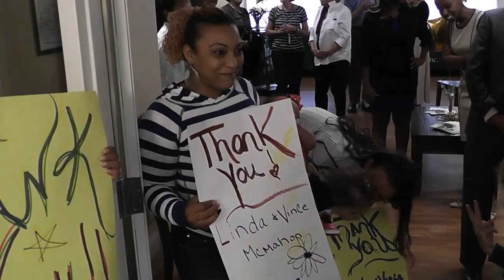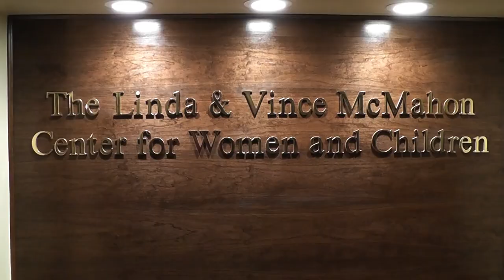Linda McMahon Celebrates with Mothers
Cheers, smiles and messages of thanks filled the halls of the Linda  Vince McMahon Center for Women and Children during its grand opening Monday.  "When I see these young women, some pregnant, some with small babies and I look at these small babies, it is very important to me that we help them. These are women who are struggling. They are trying hard. To give them an opportunity is really special," said Linda McMahon.
Lidia Abrom is one of the mothers at the Center for Women and Children. "This gives us a chance to be by ourselves and work on ourselves" she says.  The Center is the new location of Liberation Programs' Families in Recovery Program  "Any women who are pregnant or have children up to the age of ten who are dealing with substance abuse issues come to us and we help them to really get back on the right track and restore their lives and create a lifelong recovery," said Maggie Young, Director of Residential Services for Liberation Programs.
"When I found this place I cried. I cried for three days. I cried because they care. It was the biggest opportunity for me to have a fresh start with my child and my recovery. It is amazing. I feel so much at home here," said Abrom.
"It makes me feel really good that people care so much; to take their time out and help us girls with a second chance," said Amanda Cyr, while holding her 7 week old son after the ribbon cutting.  A $500,000 grant from the Vince  Linda McMahon Family Foundation allowed the program to move from a limited space in Stamford to the lower level of Gini's House in Norwalk.  "My hope is that the Center continues to do what it is doing. Giving hope, providing support, giving guidance and counseling and helping these young women now be successful. When you can help one person and one child move out of the environment which can drag them down forever, you've really accomplished a lot,"said McMahon.